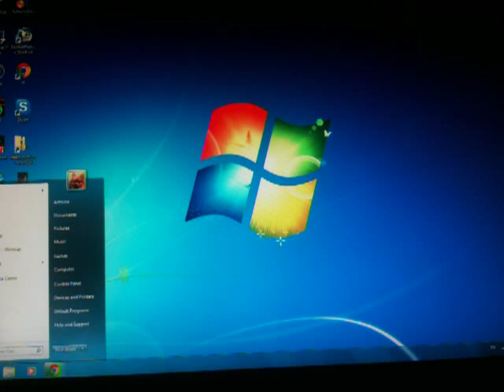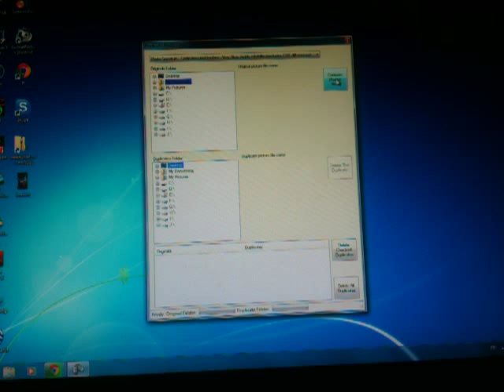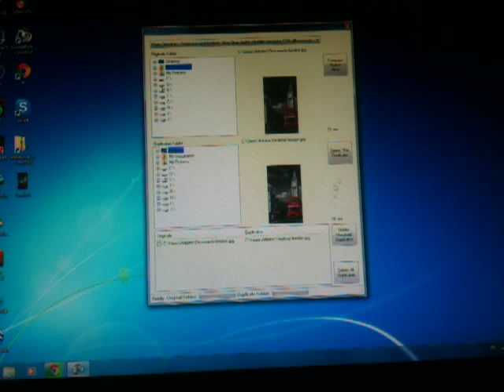Repérer les photos en double sur votre ordinateur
Repérer les photos en double sur votre ordinateur devient facile avec ce tutoriel qui vous expliquera clairement la marche à suivre.